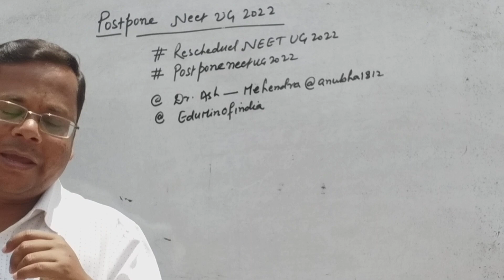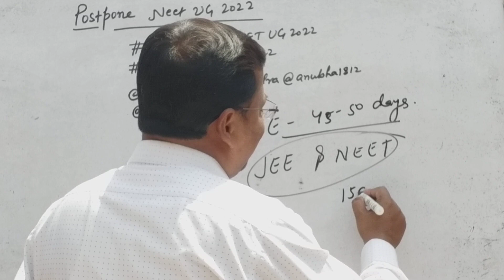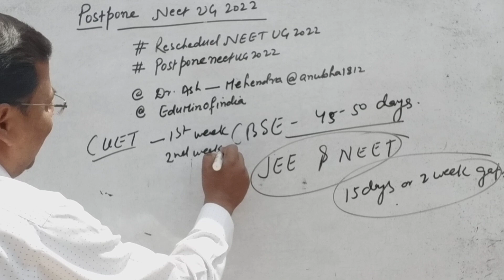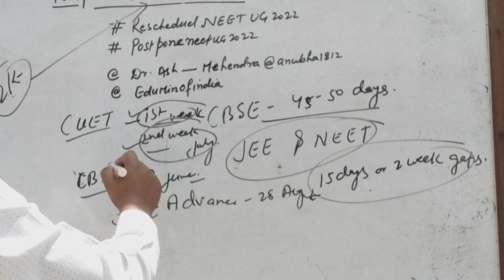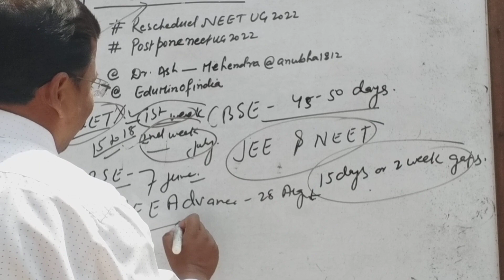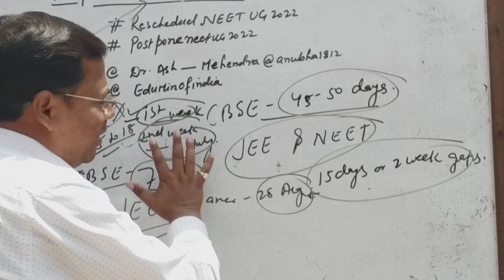NEET(UG) 2022 Postpone | Neet Postpone Trending On Social Media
NEET 2022 Postpone Original Reality ?
Will NEET 2022 Be Postponed Further ?  | Impact of JEE Exams |
NTA Official Notification Advanced Postponement Again
Big Update: JEE ADVANCED Revised Date Announced | JEE Advanced 2022
Postponed NEET 2022 Trending again | Request to NTA and Students |Postpone NEET 2022
NTA (NEET ) 2022 Official Notification
NEET 2022 Official Notification on Upload Cast Certificate | NTA Official Notification
NEET (NTA) 2022 Official Notification Category Rules Change |  New Formate For NEET 2022

Weightage Of Chapter In NEET 2022 | NEET 2022 Exam New Pattern | NEET 2022
NEET 2022 : GOOD NEWS For All NEET Aspirants | NEET 2022 | NEET 2022 Latest News
Will NEET 2022 Postponed ? | NEET 2022 Latest Update
NEET 2022 Paper Pattern | Target NEET 2022
NEET 2022 LATEST UPDATE ON  APPLICATION FORM & EXAM DATE |  NEET 2022 LATEST UPDATE
NEET UG 2022 Registration When ? NTA Says | NEET 2022 Exam Date ,Latest Update
NEET 2022 Exam Date , Registration Date Confirmed By NTA | NEET 2022 Latest Update
NEET UG 2022 Application Form, Registration Date,Exam Date Information | Paper Difficulty